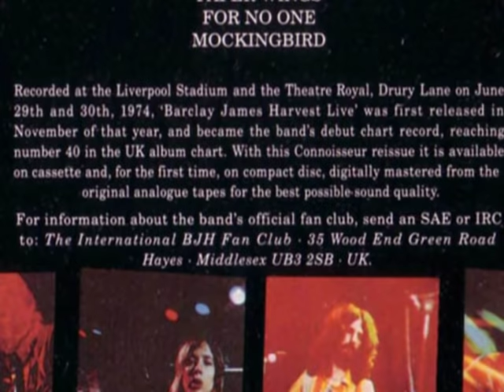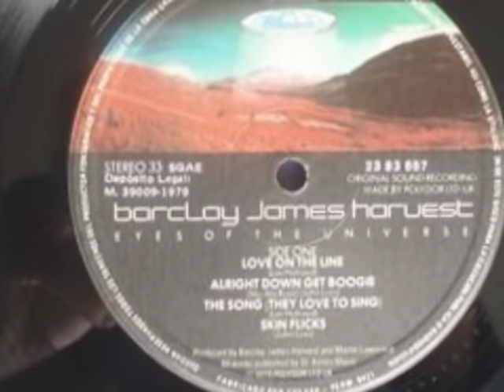Barclay James Harvest - Berlin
Barclay James Harvest-BERLIN-a concert for the people - 1980